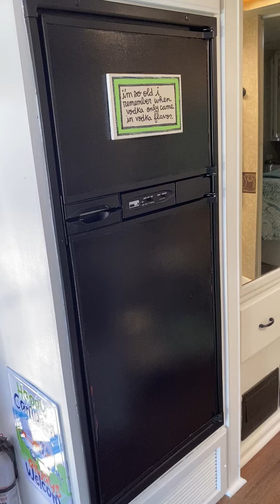2011 Thor Motor Coach Hurricane 31D Autos RV For Sale in Ocean isle beach, North Carolina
RVT.com 10614490, - 2011 Thor Motor Coach Hurricane 31D Autos For Sale in Ocean isle beach, North Carolina

Specifications
... These and more new and used RVs for sale online at RVT.com Classifieds.